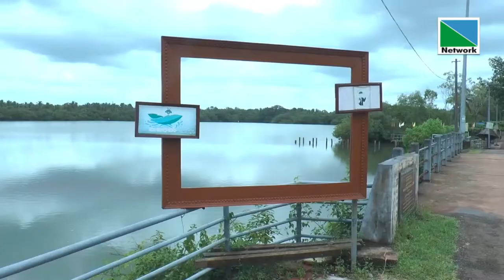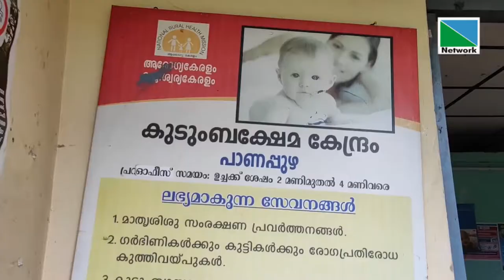13 SEPTEMBER 2022